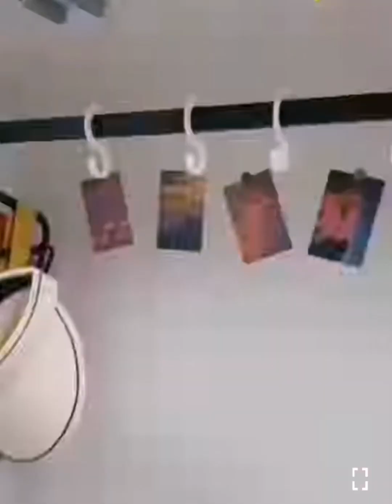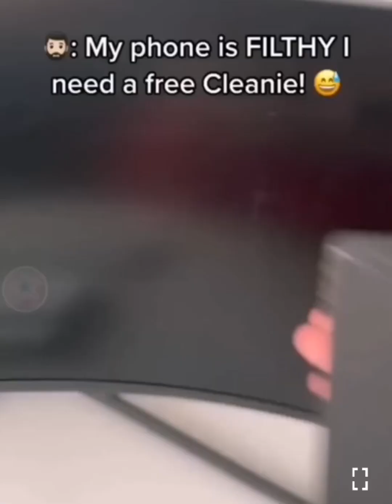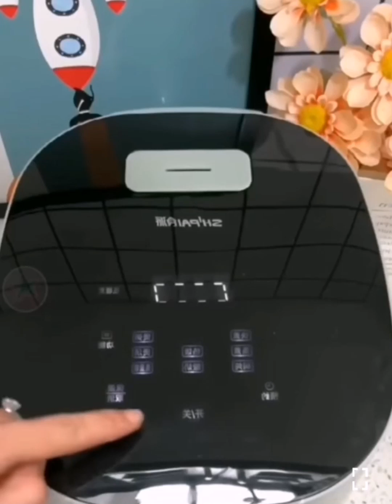Smart appliances gadgets for every home😍 تعرفي على جديد المنظمات والأدوات لمنزلك 💞